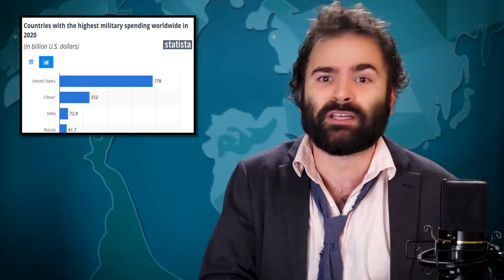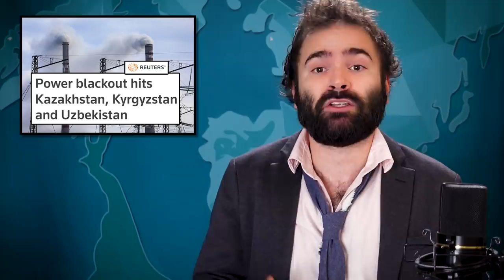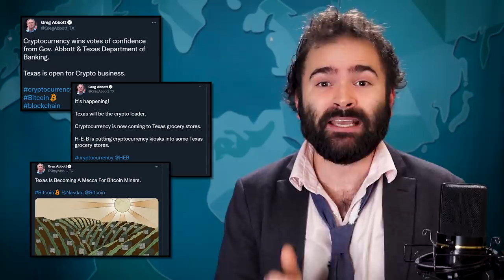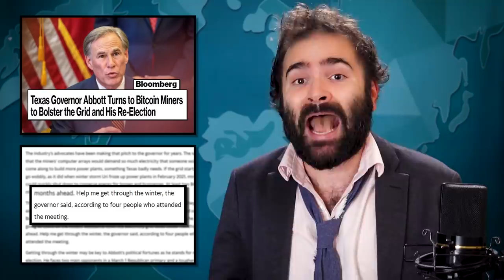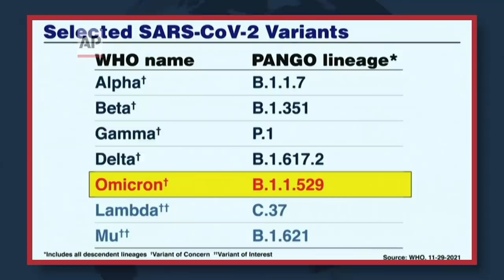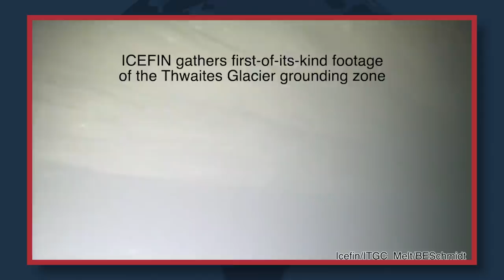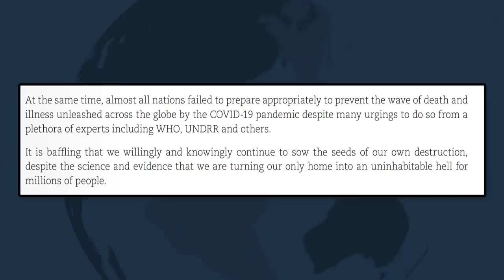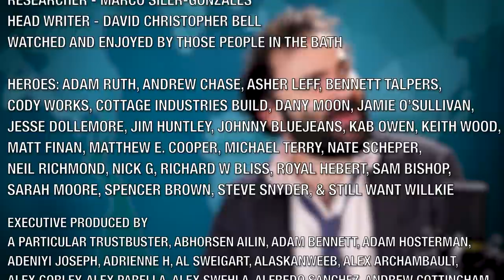We Just Love Ignoring Disasters Until They Happen - SOME MORE NEWS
Hi. In today's episode, we belatedly celebrate love in order to avoid a disaster that already happened. It's a bridge-collapsingly romantic Valentine's Day Climate Catastrophe Special!

Executive Producer - Katy Stoll (@KatyStoll). Written by Ella Yurman (@ElYurman), Katie Goldin (@KatieGoldin), Lon Harris (@Lons), and Tom Reimann (@startthemachine). Directed by Will Gordh (@will_gordh). Edited by Gregg Meller. Graphics by F. Clint DeNisco. Head Writer - David Christopher Bell. Producer - Nick Mundy. Researcher - Marco Siler-Gonzales (@mijo_marco). Associate Producer - Quincy Tucker (@LTP313).

Don’t sleep on savings. Brooklinen’s Presidents’ Day Sale is right around the corner.

Secure your online data TODAY by visiting That’s and you can get an extra three months FREE.

Athletic Greens is going to give you an immune supporting FREE 1 year supply of

Chapters:
00:00 - Introduction
03:03 - Our Infrastructure Can’t Handle The Weather
13:46 - Kazakhstan's Power Grid Problems And The Bitcoin Nightmare
29:41 - They Still Haven't Figured Out Covid Testing
37:20- The Earth Is Dying